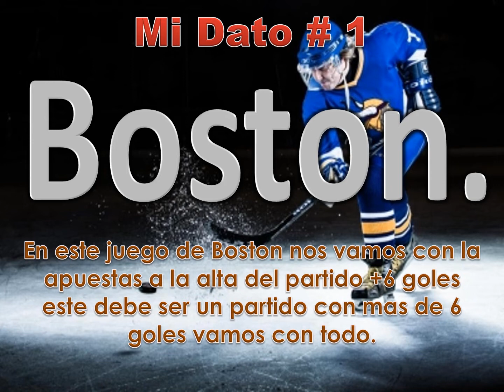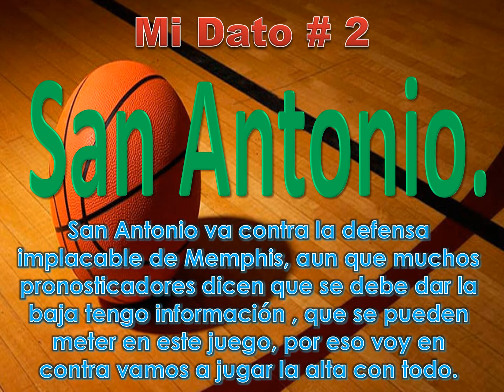FREE Sports Picks! tips, predictions, MLB NBA NHL NFL y FUTBOL DATOS DE PARLEY KJ 05 01 2019